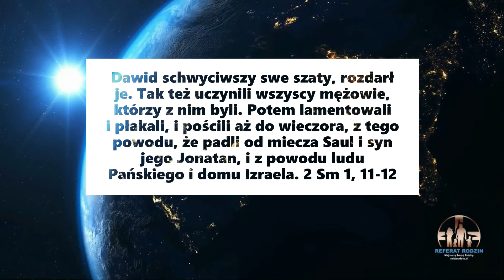Każdy jest dzieckiem Pana Boga